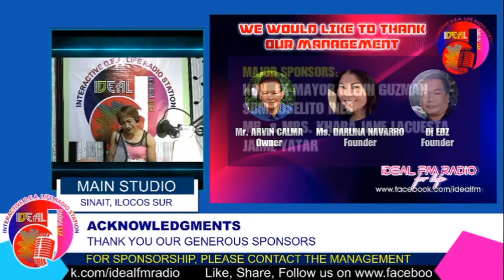TITA NHALLA'S BOOK OF MEMORIES (WALLET)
Nhalla's Book of Memories is such a book, every so often a love story so captures our hearts that is become more than a story --- it becomes experience to remember forever --- it is a celebration of how passion can be ageless and timeless, a tale move us to laughter and tears and make us believe in true love all over again.

"PROVES THAT GOOD THINGS COME IN SMALL PACKAGES. A CLASSIC TALE OF LOVE"

Address:
#18 Brgy. Nagbalioartian, Sinait, Ilocos Sur

Hello everyone this is ALLAN D GREATv and welcome to my blog.